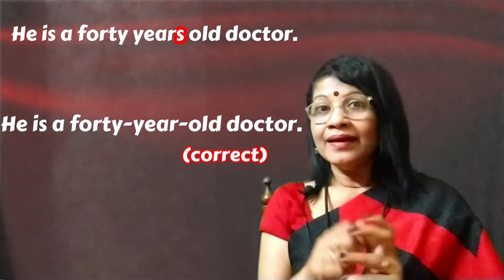FortyYearOld &FortyYearsOld SPEAK ENGLISH CORRECTLY|Lesson-578 Rajula English Lessons